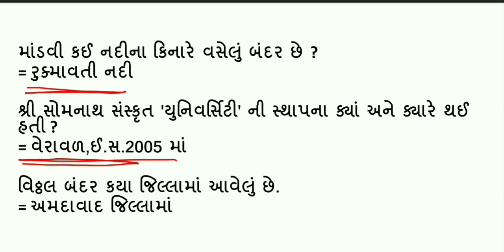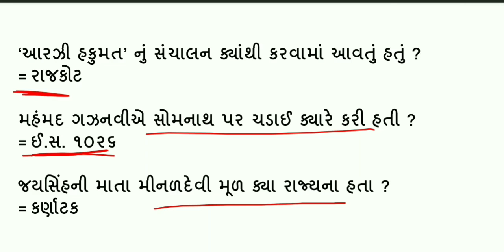Mock Test - 2 | ગુજરાતનો ઈતિહાસ | Binsachivalay special | Gyan Hub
Gyan Hub

ગુજરાતનો ઈતિહાસ
બિનસચિવાલય સ્પેશિયલ

દરેક પ્રકારની શૈક્ષણિક pdf મેળવવા માટે Gyan Hub ની ટેલેગ્રામ ચેનલને Join કરો.